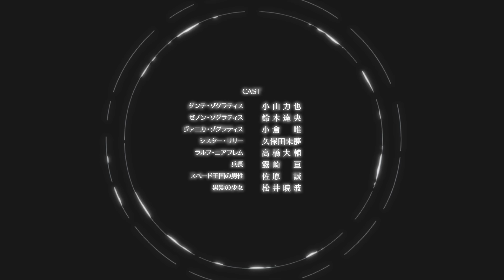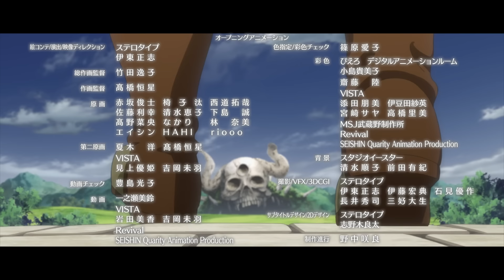Black Clover - Ending 13 | BEAUTIFUL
Black Clover ED 13 "BEAUTIFUL" by TREASURE.

In a world where magic is everything, Asta and Yuno are both found abandoned at a church on the same day. While Yuno is gifted with exceptional magical powers, Asta is the only one in this world without any. At the age of fifteen, both receive grimoires, magic books that amplify their holder’s magic. Asta’s is a rare Grimoire of Anti-Magic that negates and repels his opponent’s spells. Being opposite but good rivals, Yuno and Asta are ready for the hardest of challenges to achieve their common dream: to be the Wizard King. Giving up is never an option!